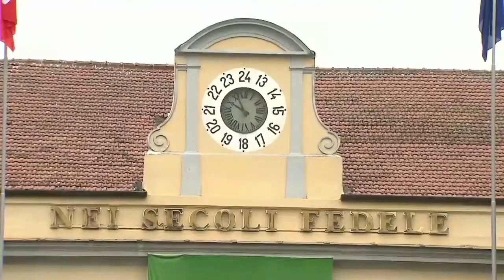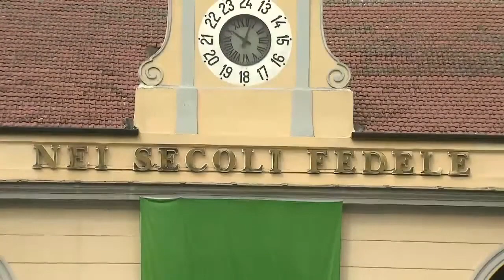Cerimonia 207° Annuale della Fondazione dell'Arma dei Carabinieri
Fonte: Carabinieri